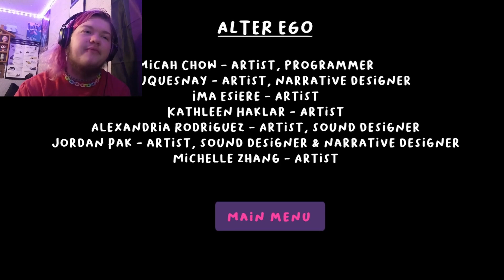Who Killed Winona??? - Alter Ego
Can we help Reese uncover the truth?